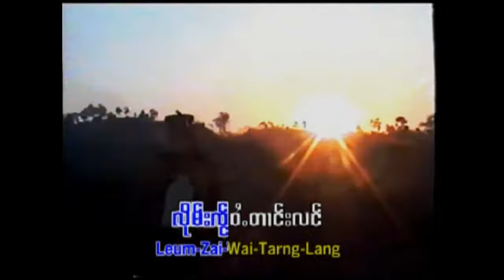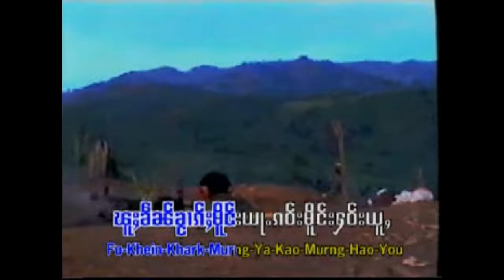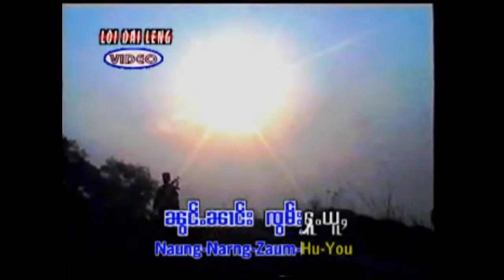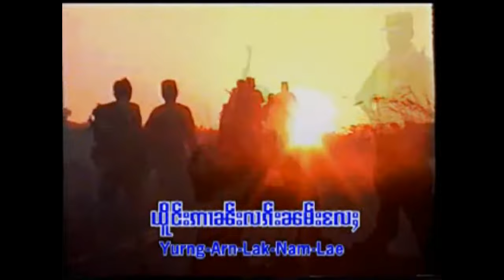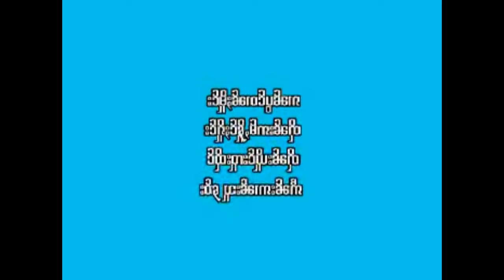တၢင်းႁၵ်ႉဝႆႉတီႈသွင် - ၼၢင်းေဢၶမ်း / ตางฮักไว้ที่สอง นางเอ๋คำ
တၢင်းႁၵ်ႉဝႆႉတီႈသွင် - ၼၢင်းေဢၶမ်း

ศิลปิน:
อัลบั้ม:

วันลุกพื้น
แท็ก.